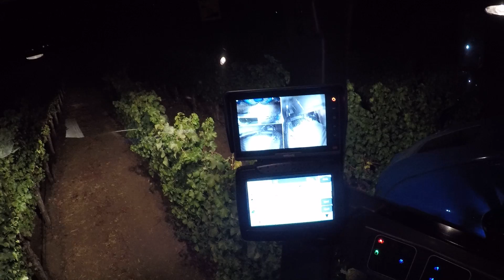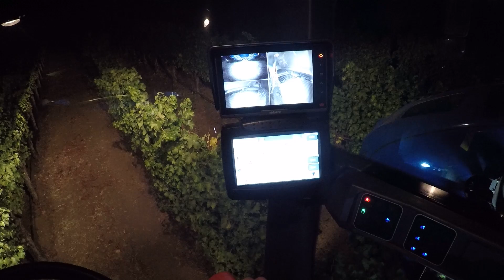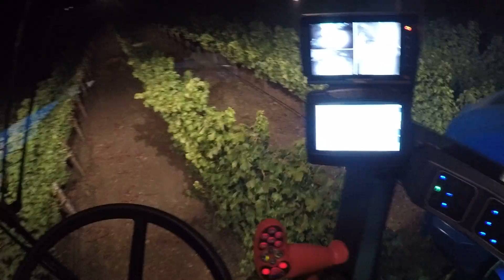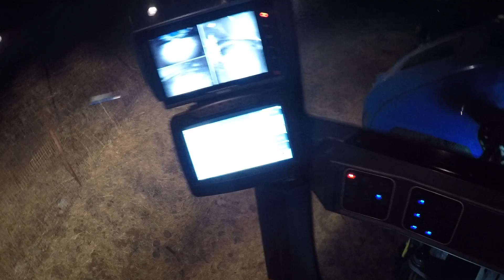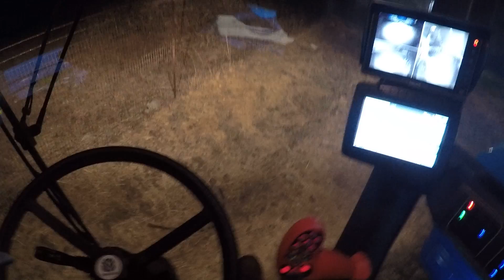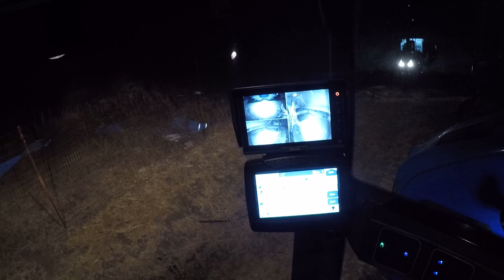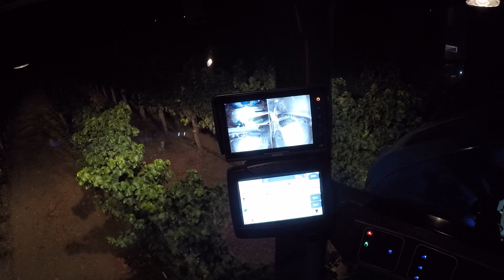New holland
Piscando uva